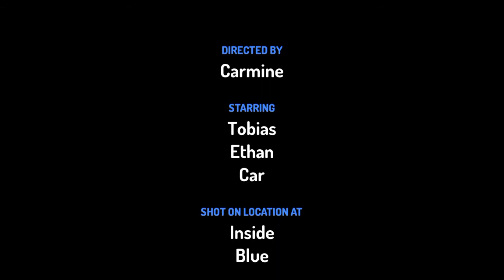Driving Off A Cliff